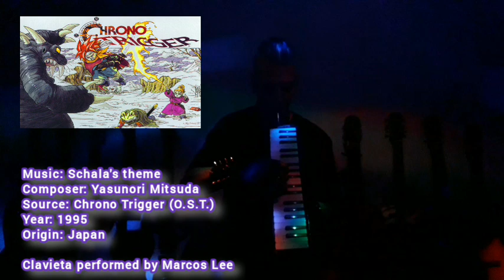Schala's theme (a musical tribute to the game Chrono Trigger - SNES)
"Schala's theme": a rehearsal playing clavieta for this lawful music composed by Yasunori Mitsuda, taken from the Original Soundtrack - OST - of the magnific game called "Chrono Trigger", developed by SquareSoft (Square Co.) and licensed by Nintendo (Super Nintendo 16-bit), 1995, Japan.

NOTE: The game character named Schala (サラ) is the princess of the "Kingdom of Zeal", in the year 12.000 BC, daughter of Queen Zeal and sister of Janus. She has a very humble and generous nature and is one of the few who does not discriminate against the inhabitants of Algetty for their inability to manipulate Magic.

In an incident involving the monster Lavos, to save the game's heroes, she disappears without a trace.
In the game Chrono Cross, Schala's fate is revealed. She was sent to "The Darkness Beyond Time", where Lavos is later sent after his defeat. Lavos corrupts Schala and merges with her creating a new life form called "The Time Devourer", which aims to devour all of space and time.

Before her mind is completely corrupted by Lavos, Schala hears the screams of Serge, a dying child. Moved, she saves Serge and even creates a clone of herself, which she sends back to Earth. Her hope is that Serge and his clone, later named Kid, will help free her from her fusion with Lavos.